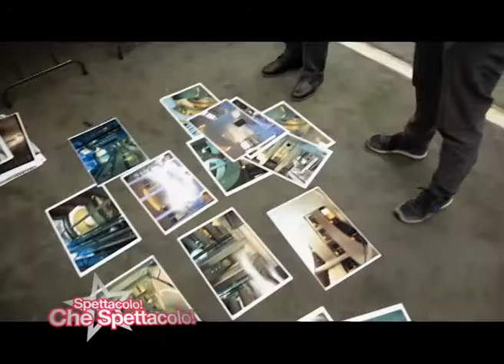INTERSTELLAR in BLU RAY e DVD | Intervista al Prof. Amedeo Balbi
In occasione dell’uscita in Blu-ray e Dvd del film Interstellar è stata organizzata a Roma una ‘master class’ sulle tematiche affrontate nel lungometraggio firmato da Christopher Nolan. Primo tra i relatori il professor Amedeo Balbi, Docente di Astrofisica all'università degli Studi di Roma Tor Vergata, che ha raccontato dei tanti punti di contatto tra la finzione di Interstellar e la realtà, parlando di come il film  sia riuscito ad interpretare e mettere in pellicola tantissime teorie sino a prima delegate solo ai libri di testo e alle lezioni di astrofisica.